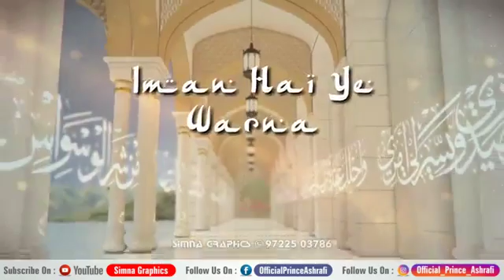April 4, 2019